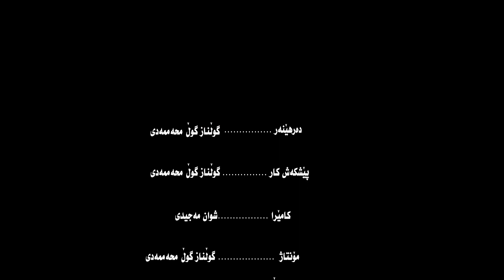ئاسۆی بەرابەری - بەبۆنەی ٢٥ی نوامبر ڕۆژی ڕێگری توندوتیژی دژ بە ژنان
بەبۆنەی ٢٥ی نوامبر ڕۆژی ڕێگری توندوتیژی دژ بە ژنان
1400.9.2